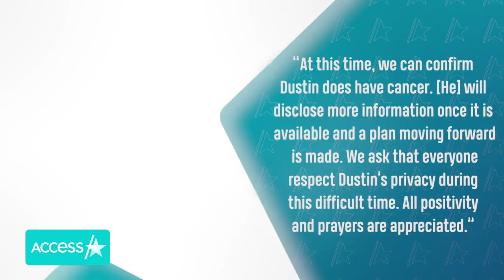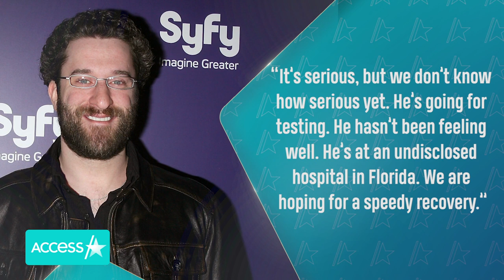‘Saved By The Bell’ Star Dustin Diamond Starts Chemotherapy For Stage 4 Lung Cancer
Dustin Diamond has started chemotherapy for stage 4 small cell carcinoma, a rep for the actor confirmed to NBC News. The 44-year-old, best known for his character Screech on “Saved by the Bell,” is scheduling his next round of chemotherapy and he will soon start physical therapy. “Dustin is looking forward to spending more time with his girlfriend, playing his bass guitar/video games, as well as making videos for his fans on social media,” NBC News reported.